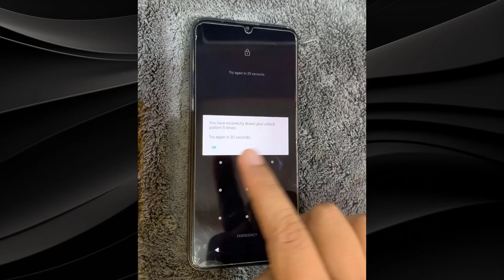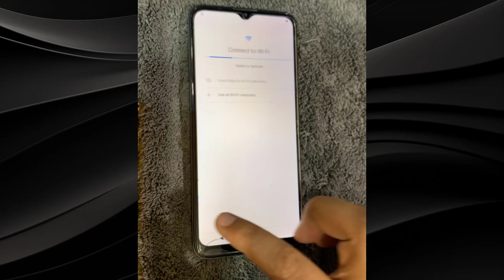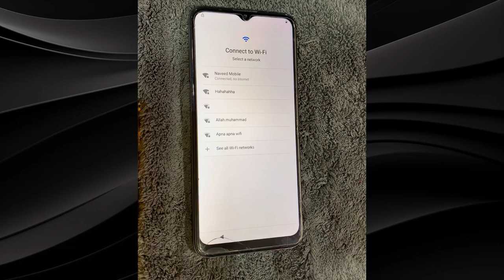Lenovo & Motorola Hard Reset | Factory Reset Guide for All Models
Learn how to hard reset and factory reset your *Lenovo K14* (XT2285-8) or *Motorola E20* smartphone, both lenovo k14 & moto e20 are same model with 2 different names. This video guide will show you the step-by-step process to wipe data, reset settings, and unlock your phone. Follow these easy instructions to restore your phone to its factory settings and resolve any issues.

- Lenovo hard reset
- Motorola hard reset
- Lenovo factory reset
- Motorola factory reset
- Lenovo phone reset
- Motorola phone reset
- Lenovo K14 hard reset
 - Motorola E20 factory reset
 - XT2285-8 reset guide
 - Lenovo K14 pattern unlock
 - Motorola E20 wipe data
 - Lenovo K14 factory settings
 - Motorola E20 reset phone
 - Android hard reset
 - Phone reset guide
 - Motorola Moto G hard reset
- Motorola Moto E factory reset
- Motorola Moto X reset password
- Motorola Moto Z wipe data
- Motorola Razr factory reset
- Motorola One hard reset
- Motorola Edge reset settings
- Lenovo K8 Note hard reset
- Lenovo K6 Power factory reset
- Lenovo K3 Note reset password
- Lenovo A7000 wipe data
- Lenovo P2 factory reset
- Lenovo S90 hard reset
- Lenovo Vibe X3 reset settings
- Lenovo ZUK Z1 factory reset
- Lenovo Phab 2 Pro hard reset
- Lenovo Yoga reset options